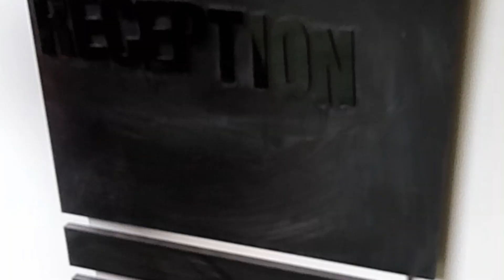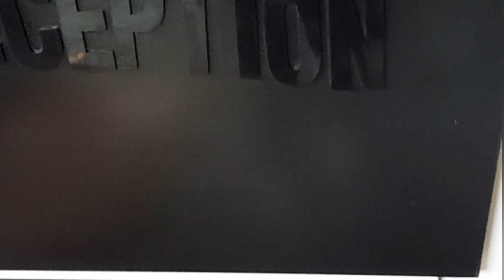subha subha lgee dorain||maa baap ka olaad sy pyar||thanks to youtube||YT Cuisines & Vlogs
Everyday I share my routine.